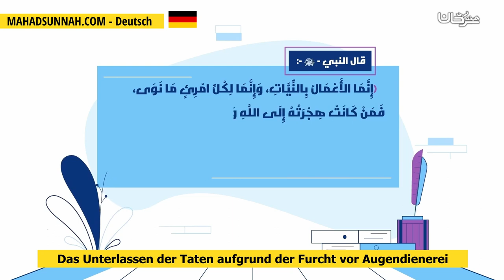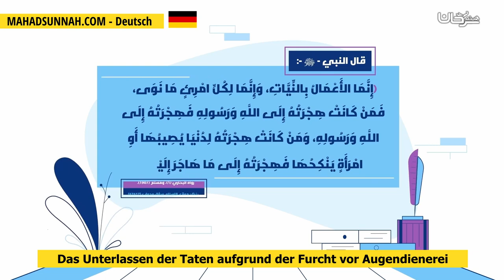Das Unterlassen der Taten aufgrund der Furcht vor Augendienerei - ترك عمل الخير خوفًا من الرياء